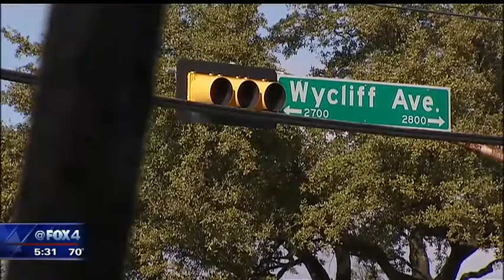New concerns after 14th victim targeted in Oak Lawn